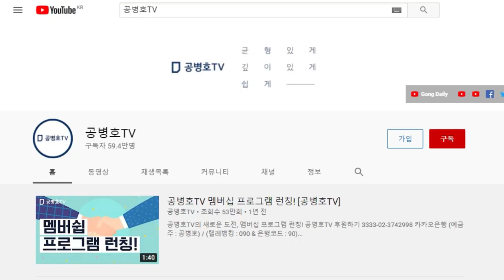곳곳에서 전산 조작의 흔적들 발견 / 손을 대지 않았으면 숫자 불일치 문제는 발생할 수 없어 / 이곳 저곳에서 자꾸 손을 댔기 때문에 숫자 불일치 문제 발생 [공병호TV]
Bitcoin : 3MTW849AkP2ftLeSK2teZHMmzLu7Z83s9U